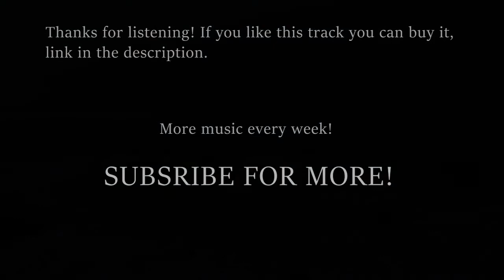[Royalty Free] Inspiring Storytelling Piano Music for Corporate Videos and Presentations.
[Royalty Free] Emotional music for Videos and Slideshows.

Inspiring piano – deep and emotional cinematic soundtrack.
This background music can be used with inspirational video projects, corporate motivational videos, corporate presentations, life and travel videos, wedding slideshows and videos, websites and other projects.